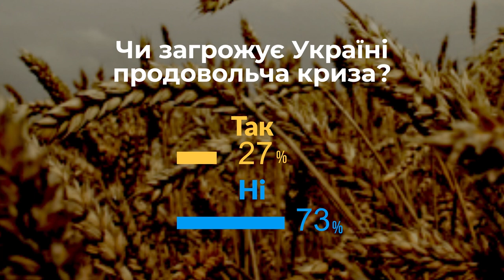Чи загрожує Україні продовольча криза? | проєкт Нові правила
Продовольча безпека на Кіровоградщині – чи справляється держава із гарантуванням населенню безперешкодного економічного доступу до харчових продуктів? Чи спроможний агропромисловий комплекс області в умовах повномасштабної війни забезпечити населення Кіровоградщини овочами, фруктами, злаками. Говоримо з експертками в студії.

Проєкт “Нові правила” про речі, які зараз непокоять наших містян, про нові ситуації, з якими кожному з нас щодня доводиться мати справу.